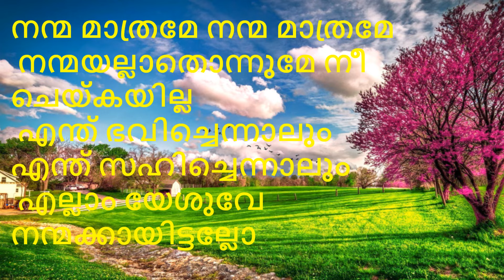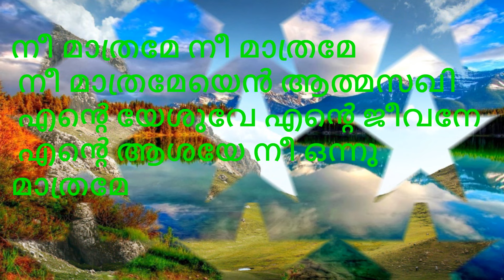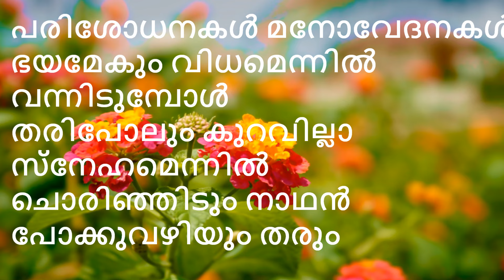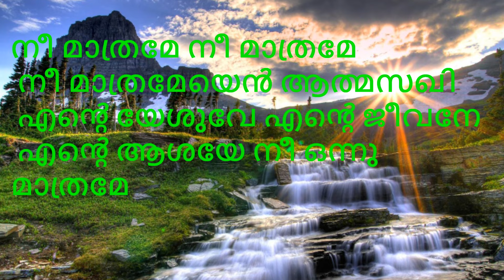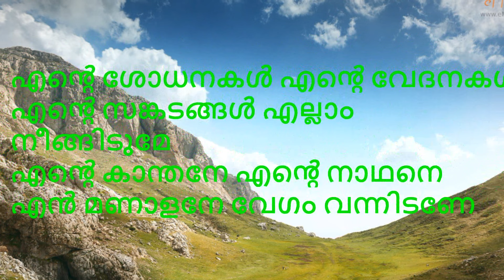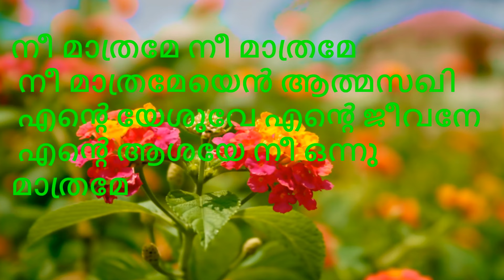Karaoke with Lyrics Video - Nanma Maathrame | Malayalam Christian Karaoke | Christian Minus Tracks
Karaoke - നന്മ മാത്രമേ | Nanma Mathrame
Lyrics & Music: Graham Varghese
Album: Yesuve Aradhyane
Content Owner: Manorama Music

 നന്മ മാത്രമേ നന്മ മാത്രമേ
 നന്മയല്ലാതൊന്നുമേ നീ ചെയ്യുകയില്ല
 എന്ത് ഭവിച്ചെന്നാലും എന്ത് സഹിച്ചെന്നാലും
 എല്ലാം യേശുവേ നന്മക്കായിട്ടല്ലോ

 നീ മാത്രമേ നീ മാത്രമേ
 നീ മാത്രമേയെന്‍ ആത്മസഖി
 എന്‍റെ യേശുവേ എന്റെ ജീവനേ
 എന്‍റെ ആശയേ നീ ഒന്നു മാത്രമേ

നിന്നെ സ്നേഹിക്കും നിന്‍റെ  ദാസന്
നന്മയല്ലാതൊന്നുമേ നീ ചെയ്തിടുമോ
എന്നെ പേര്‍ ചൊല്ലി വിളിച്ചിടുവാന്‍
കൃപ തോന്നി എന്നതിനാല്‍ ഞാന്‍ ഭാഗ്യവാന്‍

പരിശോധനകള്‍ മനോവേദനകള്‍
ഭയമേകും വിധമെന്നില്‍ വന്നിടുമ്പോള്‍
തരിപോലും കുറവില്ലാ സ്നേഹമെന്നില്‍
ചൊരിഞ്ഞിടും നാഥന്‍ പോക്കുവഴിയും തരും

ദോഷം മാത്രമേ ഈ ലോകം തരൂ
ദോഷമായിട്ടൊന്നും പ്രിയന്‍ ചെയ്കയില്ല
എന്‍റെ യേശുവേ എന്‍റെ പ്രാണനേ
നന്മ ചെയ്‌വാന്‍ എനിക്കും നീ കൃപ നല്‍കുകേ

എന്‍റെ ശോധനകൾ എന്‍റെ വേദനകൾ
എന്‍റെ സങ്കടങ്ങൾ എല്ലാം നീങ്ങിടുമേ
എന്‍റെ കാന്തനേ എന്‍റെ നാഥനെ
എൻ മണാളനേ വേഗം വന്നിടണേ

★ANTI-PIRACY WARNING★
re-upload in Facebook, Youtube, etc... is strictly prohibited of this video.

കൂടുതൽ ക്രിസ്ത്യൻ ഭക്തിഗാനം വീഡിയോകൾക്കു ഞങ്ങളുടെ യൂട്യൂബ് ചാനൽ സബ്സ്ക്രൈബ് ചെയ്യുക